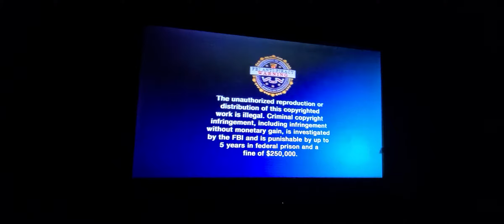Opening To The Legend Of Ben Hall 2017 DVD